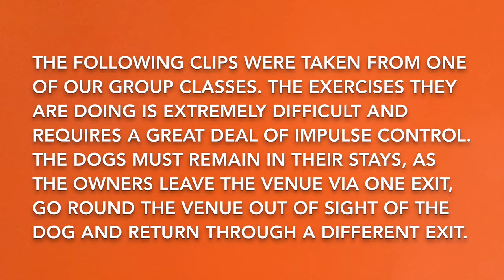OBEDIENCE TRAINING CLASS: out of sight Stays.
The following exercise requires a high level of impulse control on the dog. The dog is required to hold their position (sit or down) whilst the handlers exit the venue, walk around the venue out of sight and return via a different exit.
This was the first time asking the class to attempt the exercise to this level.
To say I was impressed would be an understatement.